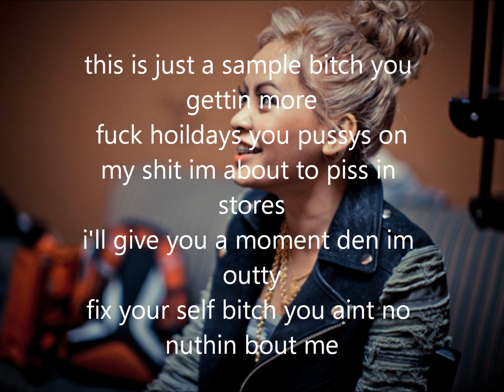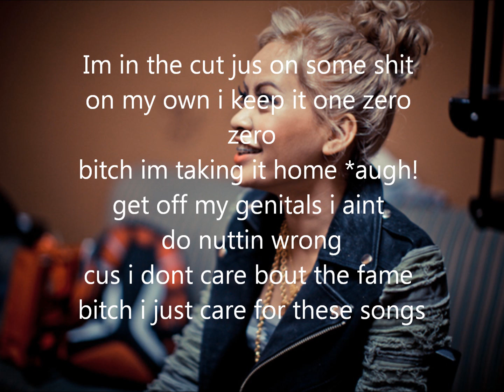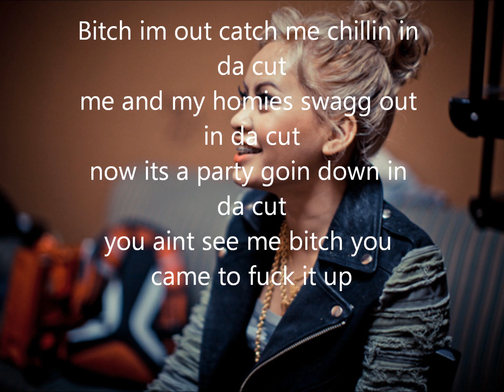Honey Cocaine - In The Cut Lyrics On Screen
Honey Cocaine - In The Cut